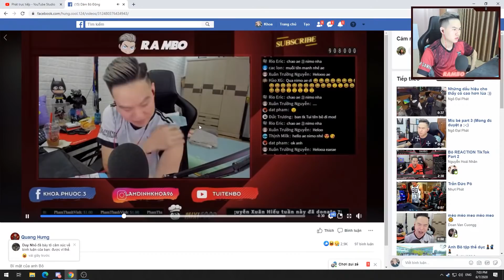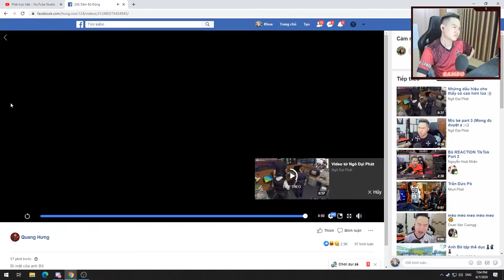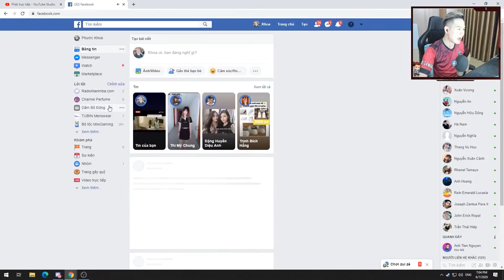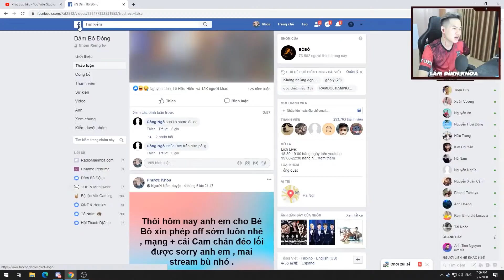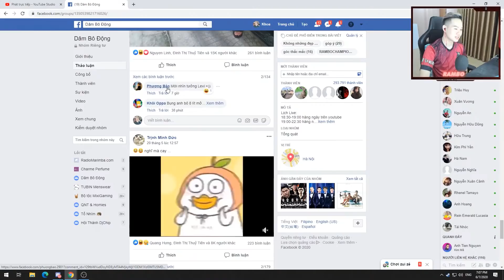(DAILYSTREAM 15) TRẦN ĐỨC BÔ